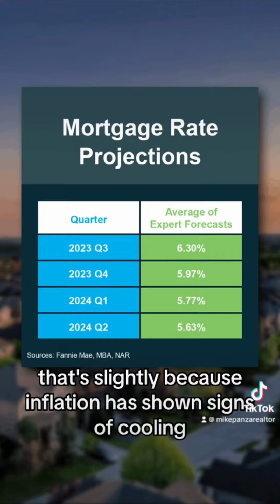What's Going to Happen to Mortgage Rates | Newton MA 07-20-2023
Curious about mortgage rates and what the future holds? Watch this brief video for insights and expectations.